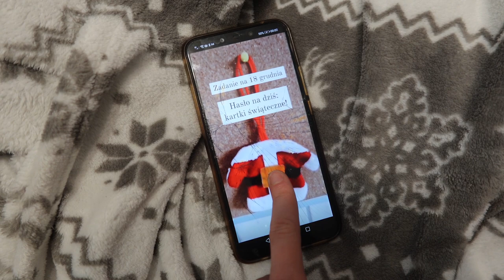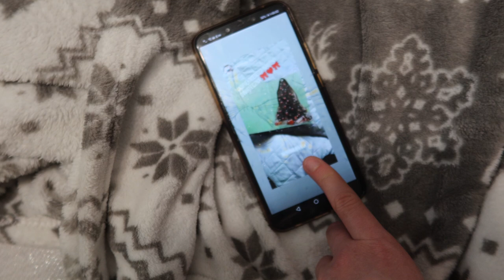Dekorowanie pierniczków i spokojny wieczór VLOGMAS 18